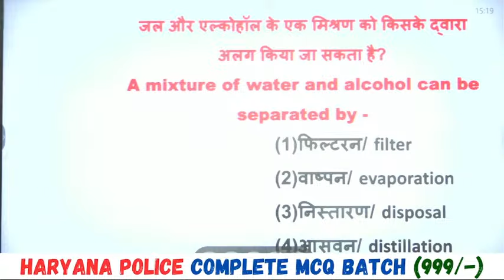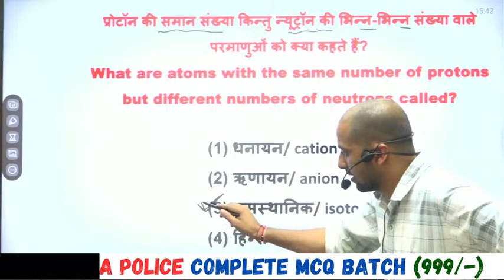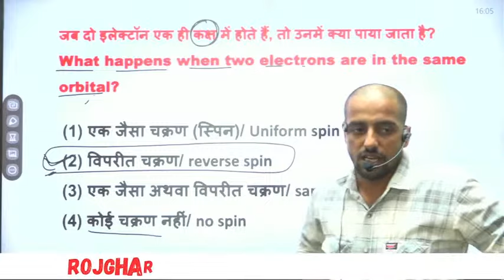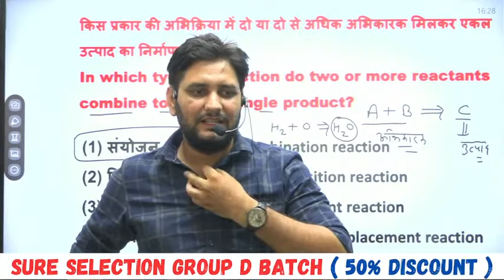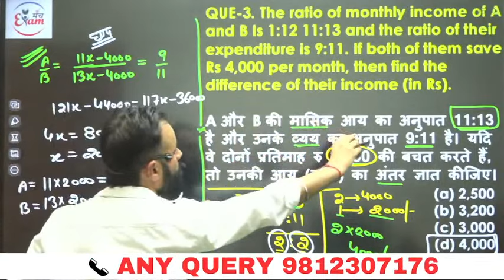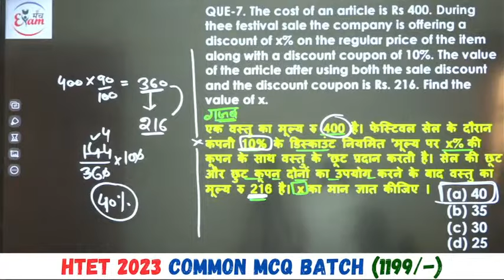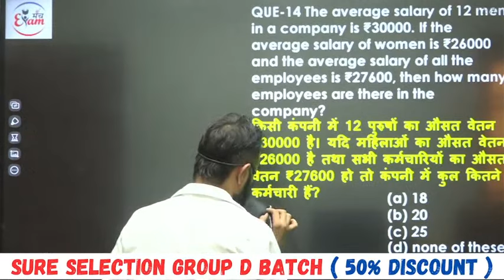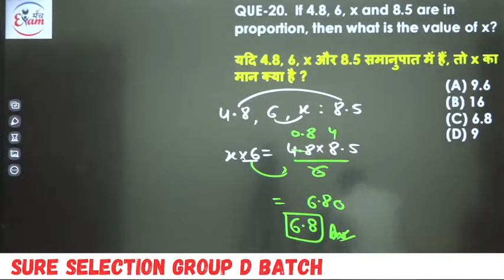HSSC GROUP D 2023 || MOCK TEST 5 WITH COMPLETE SOLUTION || COMPETE SYLLABUS REVISION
HSSC CET GROUP D MAHA MARATHON || COMPETE SYLLABUS REVISION || SIWACH SIR AND TEAM

Welcome to Haryana's No.1 HSSC CET (HARYANA CET) & HPSC HCS Exams Preparation Channel Gk By Sandeep Siwach . Prepare for Haryana Exams (HARYANA CET, HARYANA POLICE(CONSTABLE, DURGA SHAKTI & SI) HARYANA STATE PCS EXAMS).